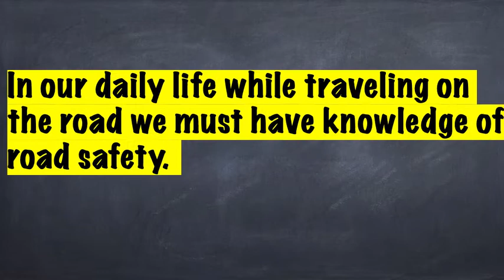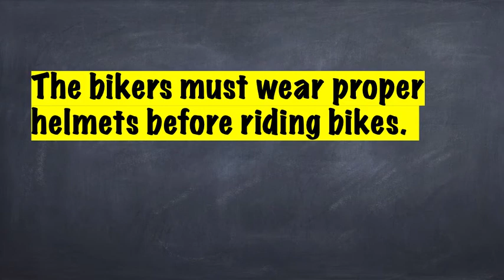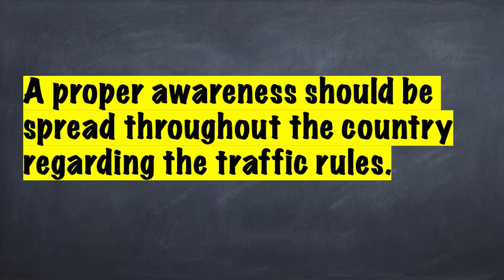Essay on Road Safety In English~Short Essay on Road Safety//Road Safety Essay//Essay Writing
Essay on Road Safety In English